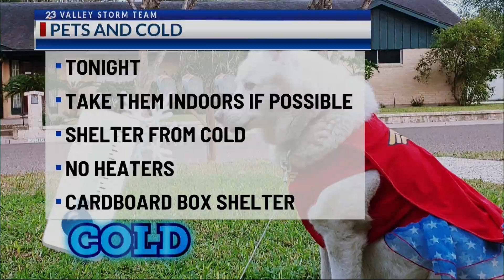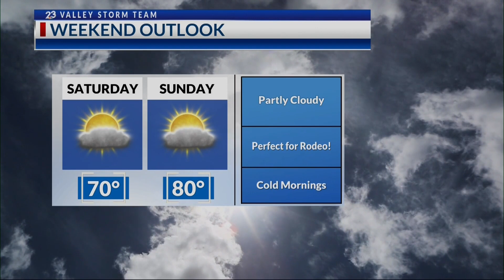Local 23 News At 630